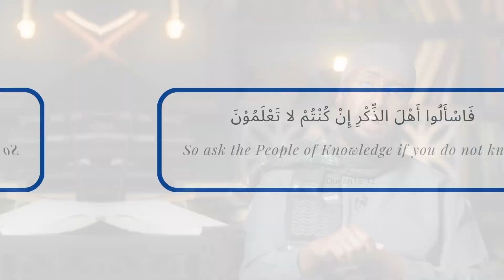𝗪𝗵𝗮𝘁 𝗜𝘀 𝗠𝗲𝗮𝗻𝘁 𝗕𝘆 𝗠𝗼𝗰𝗸𝗲𝗿𝘆? | 𝗨𝘀𝘁𝗮𝗱𝗵 𝗔𝗯𝗱𝘂𝗹𝗿𝗮𝗵𝗺𝗮𝗻 𝗛𝗮𝘀𝘀𝗮𝗻